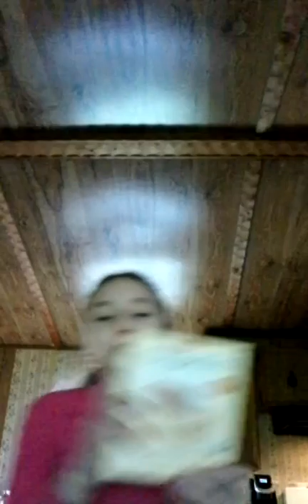How to make vanilla cupcakes and chocolate frosting (part 1)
Hey so today I am making vanilla cupcakes and chocolate frosting. I filmed this because you all have loved my other videos. Go check me out on-music.ly-emily_awsome_abc